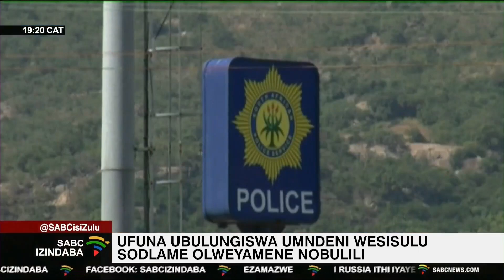Ufuna ubulungiswa umndeni wesisulu sodlame olweyamene nobulili